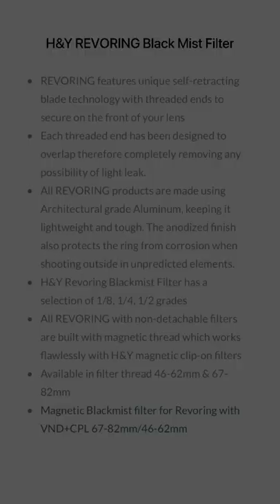H&Y REVORING Black Mist Filter /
*REVORING features unique self-retracting blade technology with threaded ends to secure on the front of your lens
*Each threaded end has been designed to overlap therefore completely removing any possibility of light leak.
*All REVORING products are made using Architectural grade Aluminum, keeping it lightweight and tough. The anodized finish also protects the ring from corrosion when shooting outside in unpredicted elements.
*H&Y Revoring Blackmist Filter has a selection of 1/8, 1/4, 1/2 grades
*All REVORING with non-detachable filters are built with magnetic thread which works flawlessly with H&Y magnetic clip-on filters
*Available in filter thread 46-62mm & 67-82mm
*Magnetic Blackmist filter for Revoring with VND+CPL 67-82mm/46-62mm